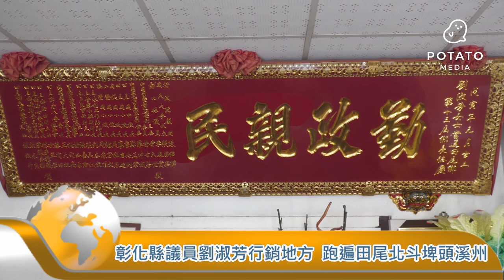《薯新聞》彰化縣議員劉淑芳行銷地方 跑遍田尾北斗埤頭溪州 20220413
【記者 蕭朝全、李家京 / 彰化報導】
彰化縣田尾鄉一年四季都有百花盛開，有花的故鄉之美名，田尾鄉還有可口的美食跟溫暖的人情，在這裡土生土長的彰化縣議員劉淑芳，不僅用心的對待每一位鄉親，對於彰化縣的這塊土地充滿感情，熱情又有活力的劉淑芳議員數十年來跑遍了彰化田尾、埤頭、溪州、北斗四個鄉鎮，在地方上累積了相當好的口碑，所以服務處經常高朋滿座，大家都大力的讚賞與支持她認真處事的態度。
就是因為得到許多鄉親的肯定，劉淑芳蟬聯好幾任田尾鄉長跟彰化縣議員，有了熱情的服務跟親切的笑容才能獲得在地鄉親的支持跟信任，讓她把田尾大大小小的事情做好，最近雖然因為新冠肺炎影響台灣的觀光旅遊產業，幸好田尾鄉花花草草大多在戶外或通風良好的開放空間，相對風險較低，加上劉淑芳議員聯合田尾鄉公所、彰化縣政府的軟硬體建設，打造田尾持續成為花的故鄉，創造拈花惹草的餐飲消費旅遊商機。
劉淑芳議員說，能夠生活在美好的田尾鄉是她這輩子最大的幸福，劉淑芳議員每天都在思考如何把這份美好跟幸福分享給更多人，感受田尾美麗的風土人情，也想帶領勤奮好客的鄉親父老，推動田尾鄉成為國際的花卉城市。